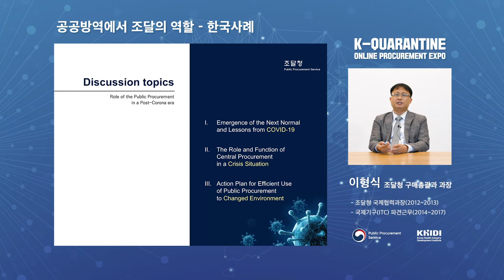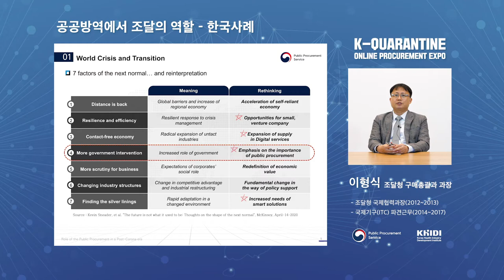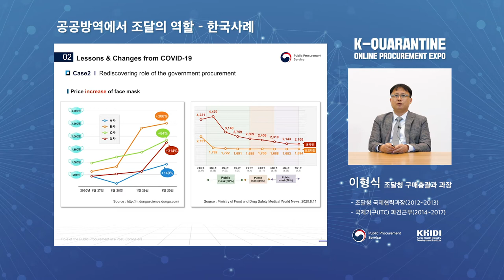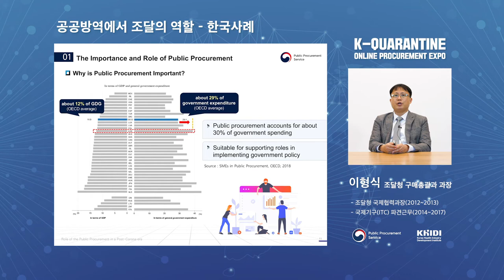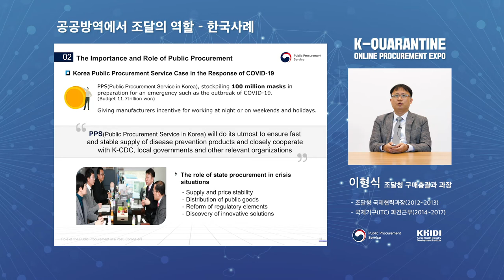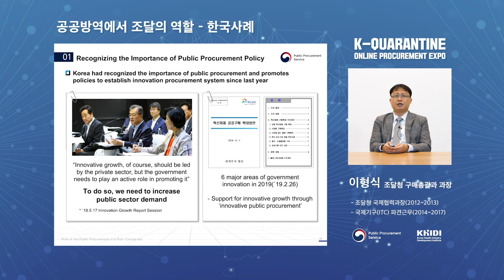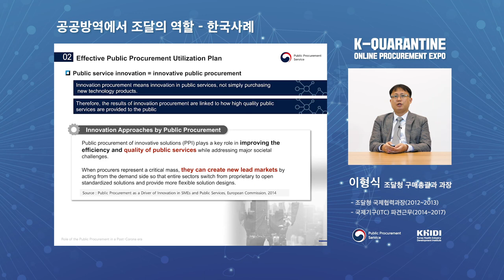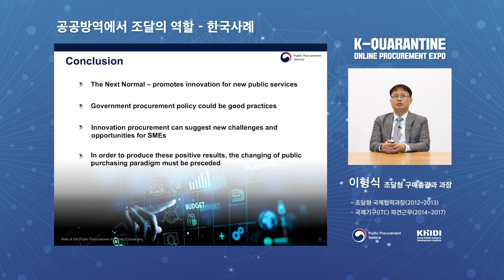공공방역에서 조달의 역할 이형식 과장 / 2020년 온라인 나라장터 엑스포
"지금 이 시기 혁신조달의 역할이 더욱 종요한 사회가 되었습니다."

조달청 구매총괄과의 이형식 과장님께서
공공방역에서 조달의 역할에 대해서 이야기해드리기 위해
2020 온라인 나라장터 엑스포를 찾아주셨습니다!

과장님만의 생생한 경험담과 성공전략!